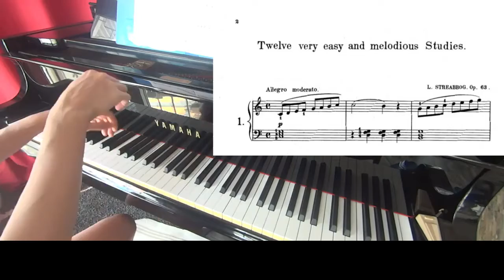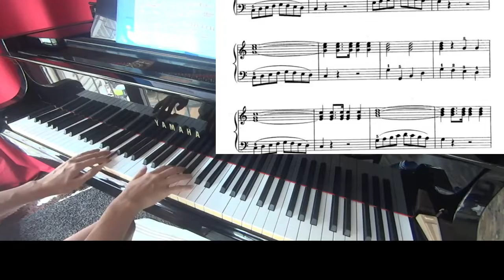Ascending & Descending: No.1 and 2 from 12 Very Easy and Melodious Studies,Op.63 (Gobbaerts, Louis)